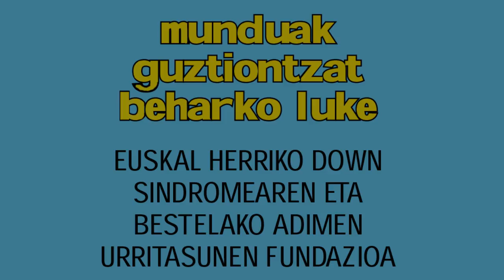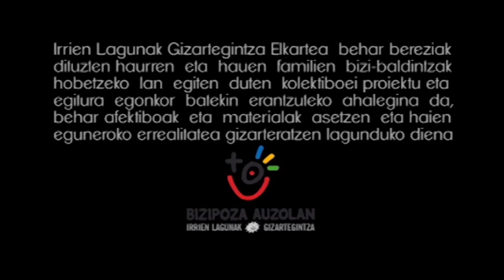Munduak guztiontzat beharko luke - Euskal Herriko Down Sindrome Fundazioa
Ane Pirata eta Patakon protagonistak diren ikus-entzunezko hau iRRiA aldizkarian argitaratua izan da. iRRiAren harpidetza egiteko:

Testua: Amagoia Mujika
Marrazkiak: Jose Angel Lopetegi
Edizioa: Olatz Artola